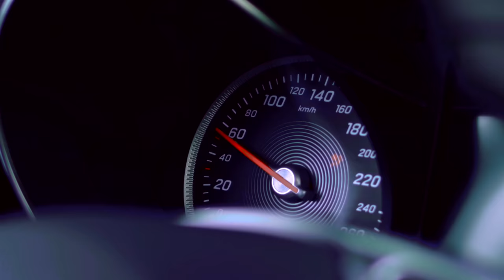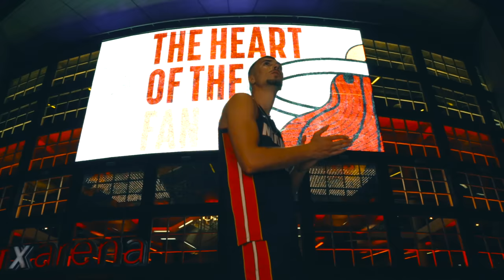MoneyRibera - Heat in Miami (Official Video 4K)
🎵 Produced by: 𝗕𝗨𝗗𝗗𝗛𝗔 𝗩𝗬𝗕𝗘𝗭
🎵 Mix/Master by: 𝗟𝗨𝗜𝗦
🎵 Beat/Instrumental by: 𝗕𝗨𝗗𝗗𝗛𝗔 𝗩𝗬𝗕𝗘𝗭
🎵 Lyrics by: 𝗠𝗢𝗡𝗘𝗬𝗥𝗜𝗕𝗘𝗥𝗔
🎥 Video by: 𝗧𝗘𝗗𝗗𝗣𝗥𝗢